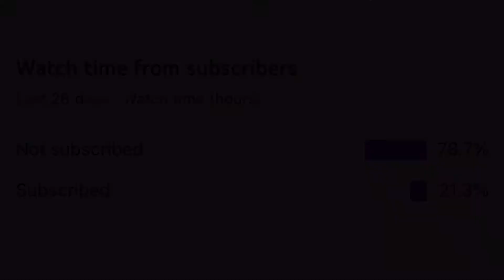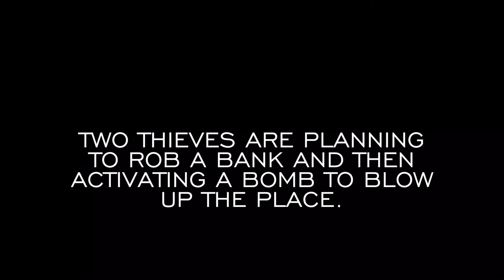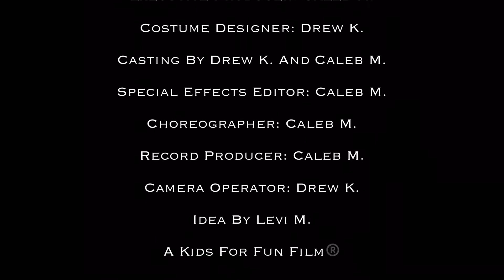UnderCover | Action Short Film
Two thieves are planning to rob a bank and then detonating￼ a bomb to blow up the place. Will anyone stop them?